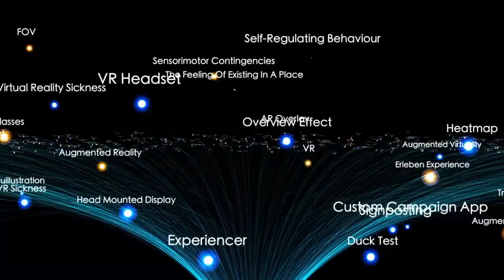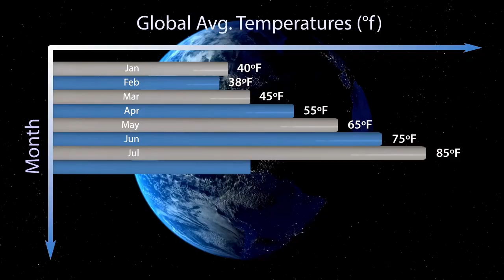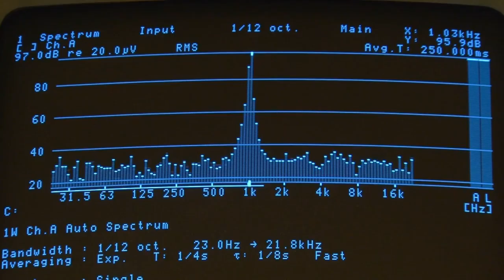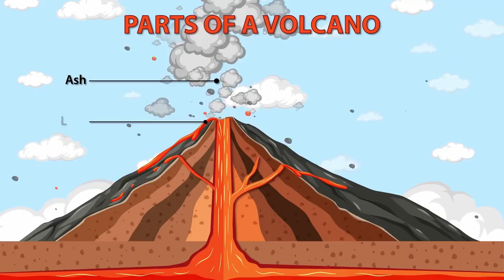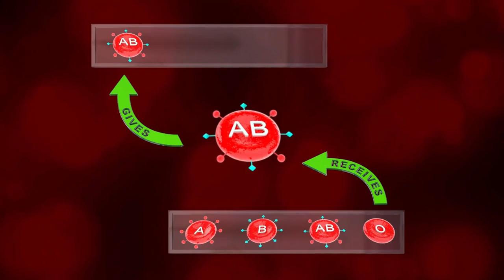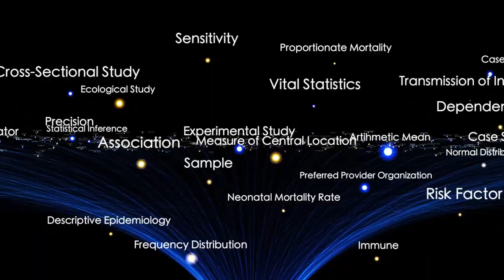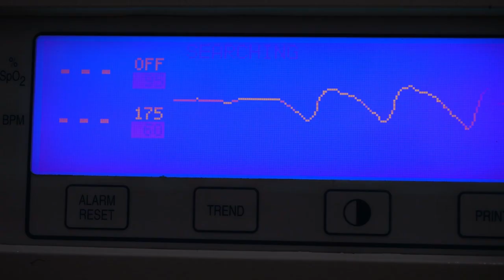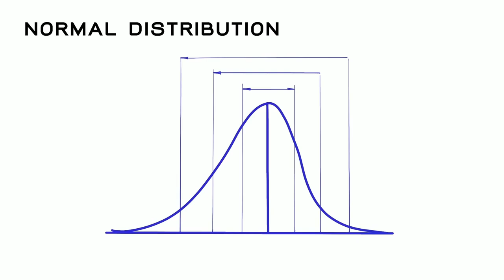James Webb Just Discovered Something That Shouldn’t Exist…